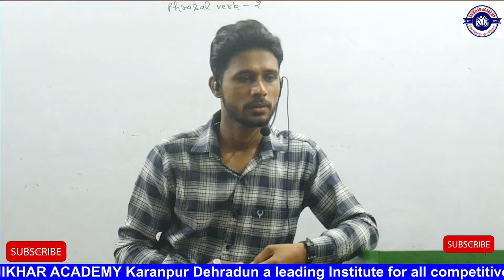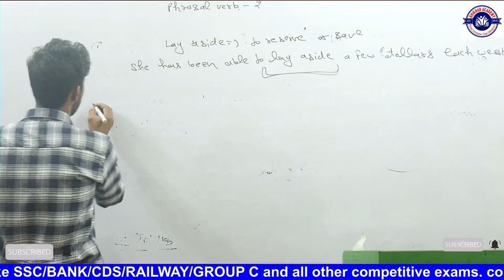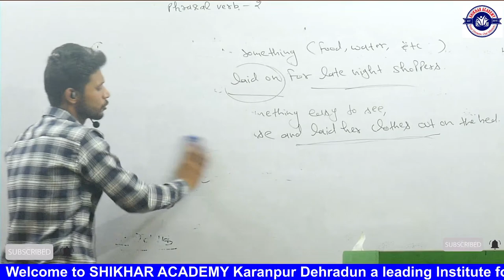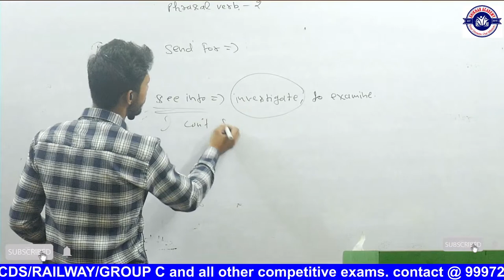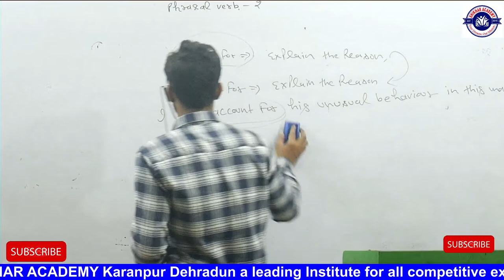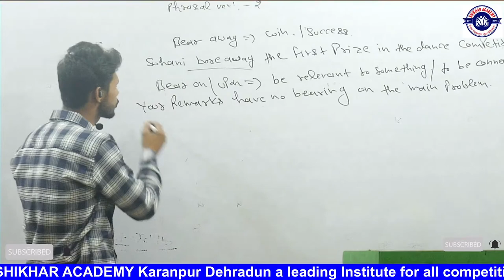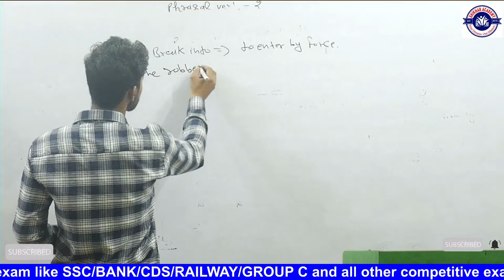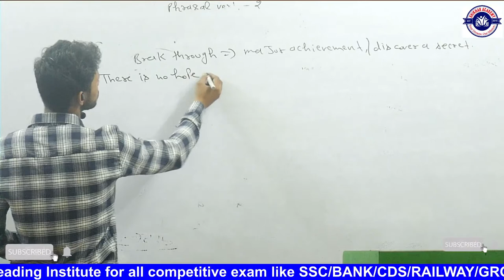English Grammar ,Most important, vocabulary ( phrasal verb part 2) by Robin sir